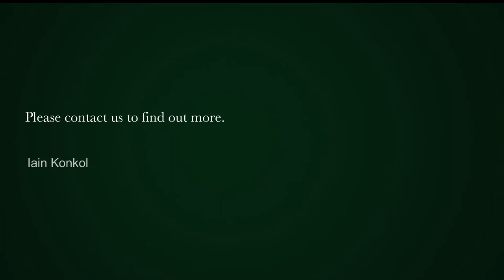studio apartment for sale in Green Point | Pam Golding Properties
Charming Ceramic

Exclusive Mandate - Renovated, reasonably priced and charming unit in an ‘art-deco' block in Green Point has just become available. Studio unit with separate bathroom and exclusive use parking bay and storeroom. Move right in and take advantage of this great package deal today! Short-term lets allowed. Pets allowed subject to approval from the body corporate. Viewing by appointment only.

Green Point lies between Sea Point, Mouille Point and the Cape Town CBD, offering a range of property including sea-facing apartments and large houses for sale. Due to its central location, real estate in Green Point is an attractive option for working professionals as well as holiday makers who are drawn in by the area's expansive views and ease of access to a host of restaurants and amenities. This vibrant suburb is home to the Cape Town Stadium, the popular Sea Point Promenade and the newly established Green Point Urban Park, adding value to long term property investments in the area.